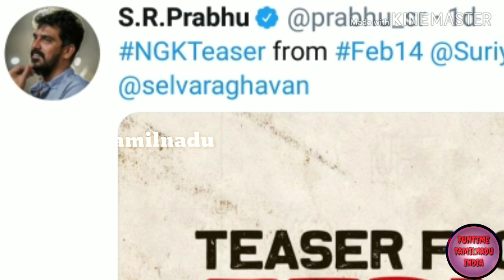Teaser Update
NGK Teaser update release date on feb14.